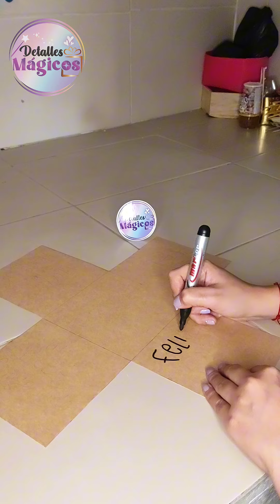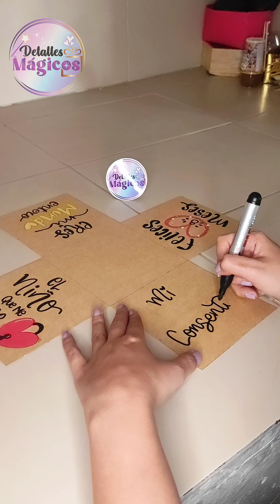Cómo realizar una✨LINDA CAJITA de CUMPLE MES❤️para tu Pareja 😍🎁✨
CAJITA marcada y personalizada bonita y original 🎁😍✨
Para sorprender a tu AMADA(o)🫶🏻💕